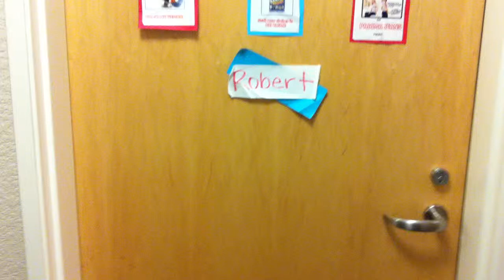Blasting Music in the UCM Dorms! 4 Speakers Hooked Up!